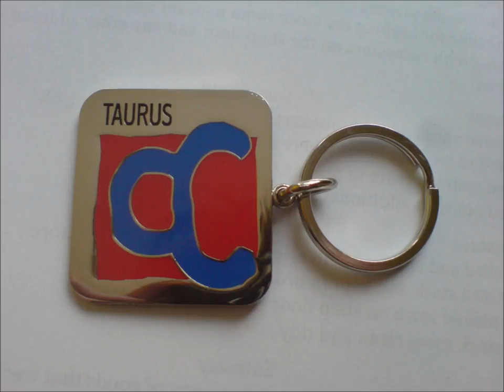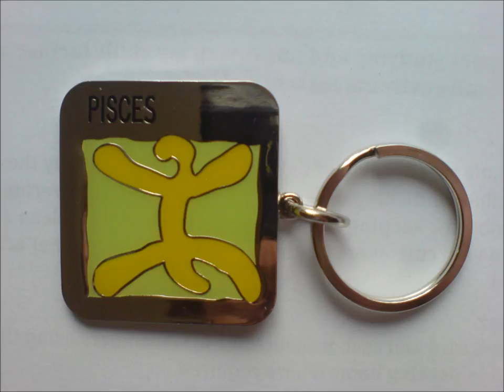pictures of bench a keyring